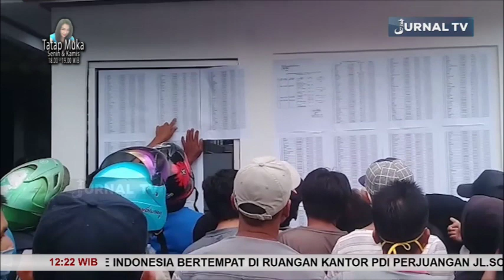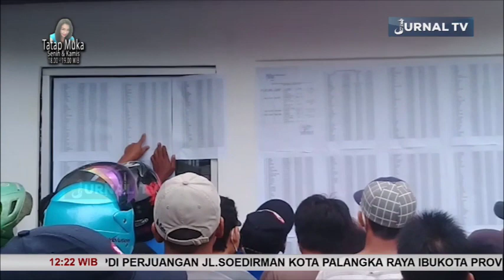BANK KALTENG AMPAH SALURKAN BANTUAN LANGSUNG TUNAI BLT